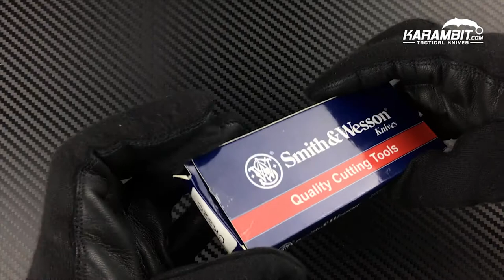Smith & Wesson Urban Titanium Camo Karambit (SWCK32C) by Karambit.com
Specifications:
Overall Length: 7.4” in
Blade Length: 3” in
Blade Thickness: 0.115" in
Blade Material: 7CR17 High Carbon Stainless Steel
Blade Grind: Plain
Liner Lock: Titanium
Lock Type: Liner Lock
Handle Length:4.4" in
Handle Material: Titanium
Handle Thickness: 0.37" in
Weight: 4.96 oz
Color/Finish: Urban titanium Camo